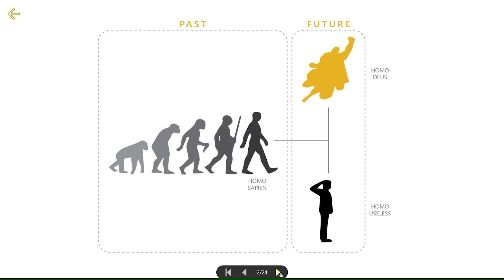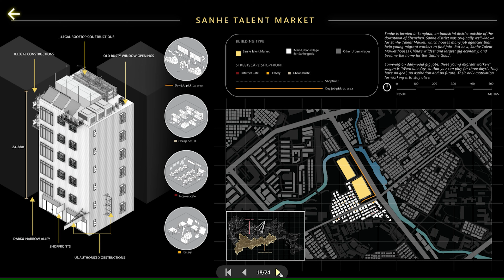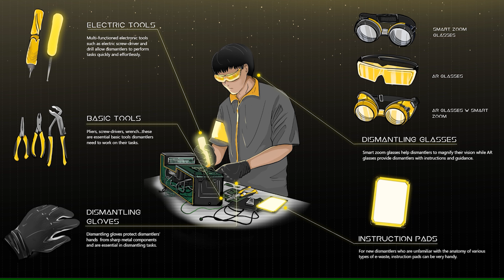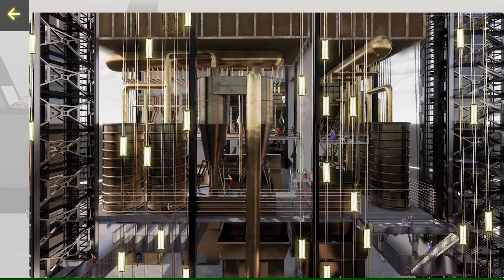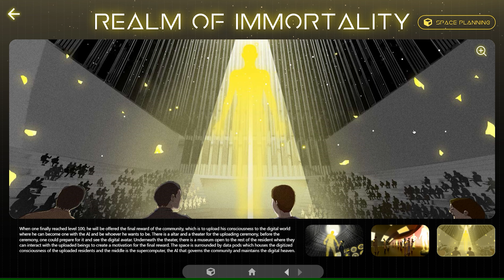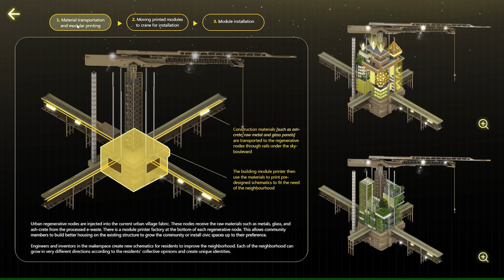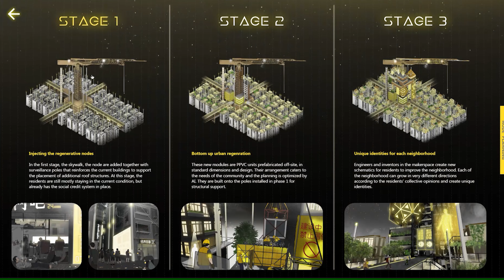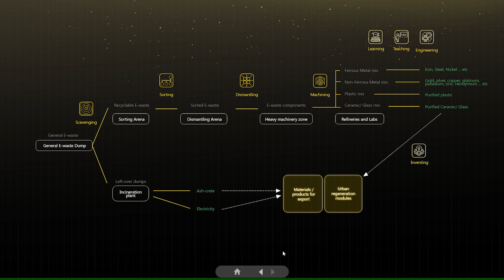Rebirth 重生计划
This is the story of a community where the Useless Class rejected by the AI revolution could gain a new life and a new purpose.